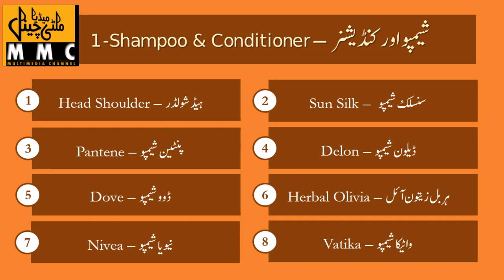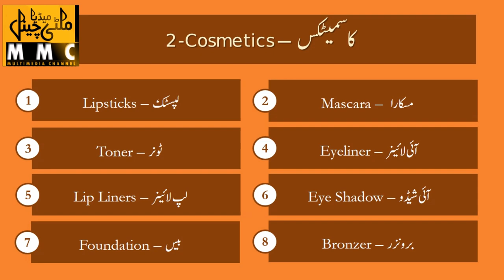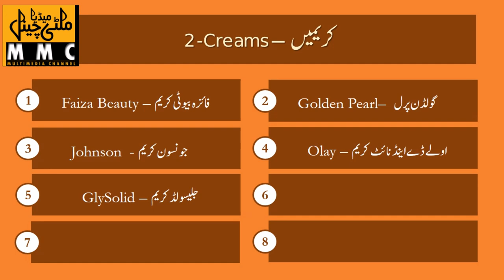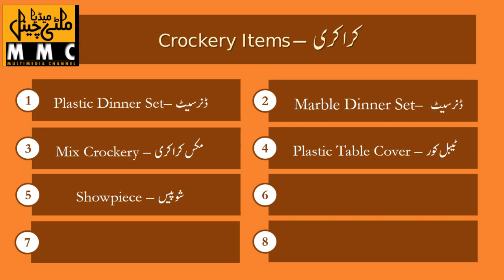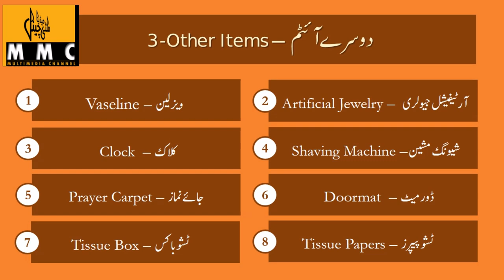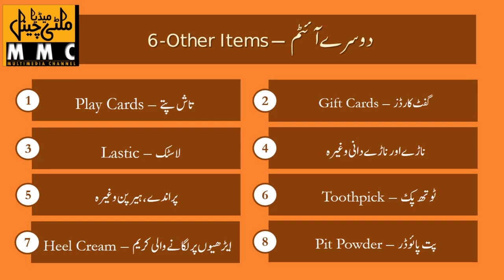Complete List of General Store Item |Cosmetics | General store Items in Urdu, hindi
Bismillah al-Rahman al-Rahim:
In this video, we will discuss the Detail of General Store, Cosmetics, and many more Item’s List in Urdu Hindi  (Schedule in Urdu & English)
I tried my best to cover all these items.
If you have any questions! Please Write a comment Thanks.

Thanks,